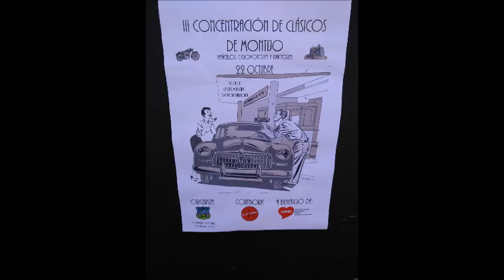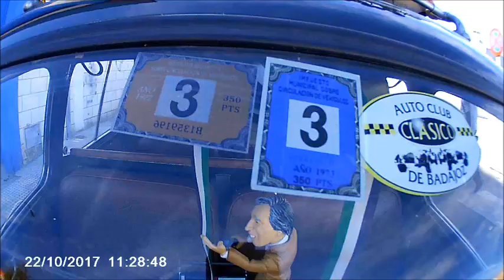III Concentacion Clasicos Montijo 22 10 17